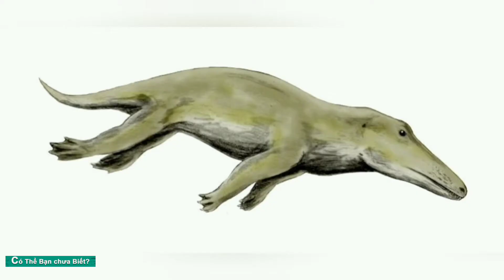Ambulocetus Loài Cá Voi Đi Bộ Thời Kỳ Tiền Sử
Ambulocetus còn gọi là cá voi đi bộ là một dạng cá voi cổ có thể đi lại cũng như bơi lội. Nó sinh sống trong thời kỳ Tiền Eocen, khoảng 50 đến 49 triệu năm trước.
 Nó là hóa thạch chuyển tiếp chỉ ra sự tiến hóa của cá voi từ động vật có vú sống trên mặt đất đã diễn ra như thế nào. Loài duy nhất đã biết của chi này có danh pháp A. natans với natans nghĩa là "bơi lội".
Với bề ngoài là con thú giống như con cá sấu dài khoảng 3 m nó rõ ràng là sống kiểu lưỡng cư. Các chân trước của nó có ngón và các móng guốc nhỏ.